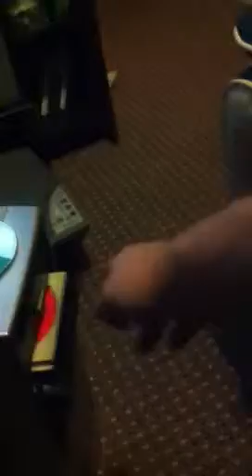Furby playing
Furby didn't like the PC draw lol